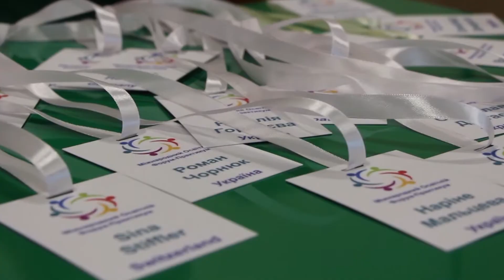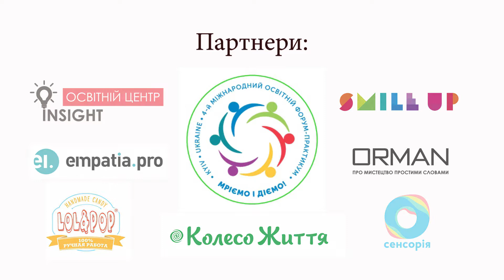4-й Міжнародний освітній форум-практикум. 20.10 . Київ. Україна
4-й Міжнародний освітній форум-практикум, на якому загалом були присутні спікери з Німеччини, Франції, Швейцарії, України , а також 237 пар уважних очей та допитливих вух учасників!)

Щиро дякуємо за вашу активність, прагнення розвиватися.

Сподіваємося, що вогники стимулу, запалені під час Форуму, стануть потужними двигунами, які допомагатимуть у вашій діяльності!
Що кожен учасник відчує у собі сили та натхнення збуджувати уяву, спонукати допитливість та торкатися сердець своїх учнів.
Ми впевнені, що навіть одна гарна книга та один гарний вчитель можуть змінити життя учня, стати наріжним моментом у його долі – надати впевненість, сміливість творити, прагнення розвитку.

Нам радісно усвідомлювати, що під час Форуму ваша скарбничка методів, знань, можливостей надзвичайно наповнилася, а також, що учасники збагатилися новими знайомствами та ідеями, усвідомленням важливості своєї місії.

Разом нам вдалось створити атмосферу, що надихає!

Величезна подяка спікерам - Margret Rasfeld Dominik Haba @Cosima Lust Sina Stiffler ELena Podtopta Nataliya Zaitseva Елена Науменко Natalia Gordeyeva Ollie Skordina Тетяна Шатц Viktoria Piavka Олена Заменягре Kateryna Yasko Олександр Демарьов Tetyana Belyayeva Marianna Lutsiv @Valentyna Valentyna Merzhyievska Аліна Туз (Аліна Ульянова) Victoria Andrievskaya Світлана Залужна Наріне Мальцева, Катерина Ботвіннік, Емілі Войтенко Оксана Шевченко Станіслав Дрогаєв (Stanislav Drohaiev)

Особлива подяка - затишному простору, який приймав учасників Форуму. Liko-School, неймовірна команда!
Та чарівні газдині Олена Кухаревська (Olena Kukharevska) та Оксана Покорская

Сердечна подяка партнерам - Колесо Жизни 4mama - Сайт для современных осознанных родителей німецький садочок КІТА, Music Arts Academy Лінгвіст, Освітній експеримент Empatia @INSIGHT Helena SAI Smileup Частный детский сад. Детское образовательное пространство. Lastivka From UA LOL&POP Konotop IT-Cluster MiniBoss Киев 1 Бизнес-школа Шкільний світ Сенсорія / Sensoria @international academy of tutoring Французький інститут в Україні / Institut français d'Ukraine Видавництво Літопис

Команда бджілок ВУЛИК ІДЕЙ Клуб розумних дітей - Виктория Скрипина Daria Stoliarenko Olena Dvorytska Irina Potapchuk Анна Смирная Наталка Коробка Viktoriia Molochko Оксана Солоп
Soroptimist Kiev
Мріємо та діємо!!!

День сюрпризів та подарунків.
Елена Науменко сюрприз неймовірно- прекрасний!!!
Дякуємо Overtone Space Дмитрий Матюхин - чарівні звуки музики!